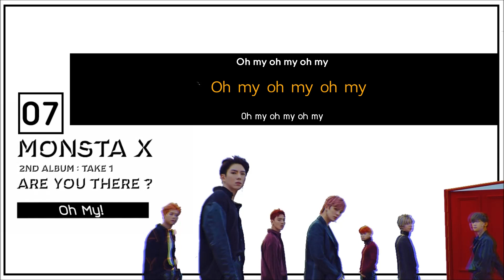THAISUB | Monsta X - Oh My!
ซับเพลงในอัลบั้ม ARE YOU THERE?
01. INTRO : ARE YOU THERE?

Artist : MONSTA X
Song :  Oh My!
Korean : Genius.com
Thai trans : | The Ace'Am_subb แอดออม ทีมกุ๊บๆ